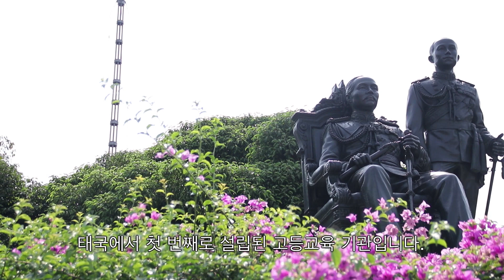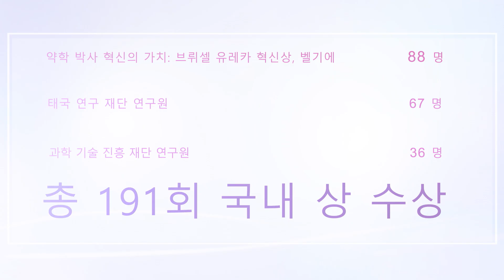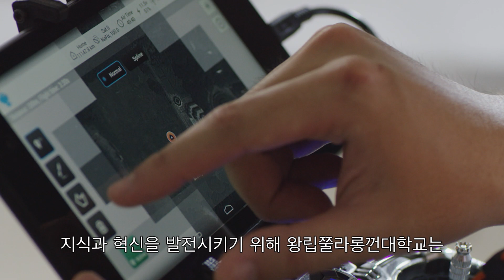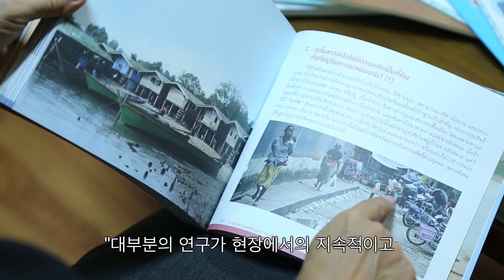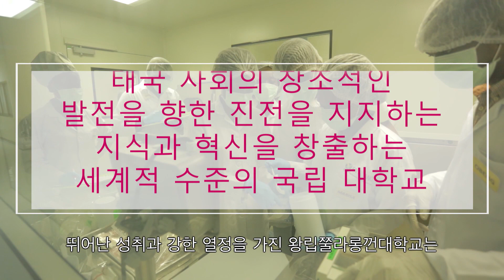Chulalongkorn University Full Ver. (Korean Language)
A video introducing Chulalongkorn University in Korean.  Find out more about the origin of Thailand’s first university and  the institution’s dedication, for over 100 years, to follow the principles laid out by a great King.